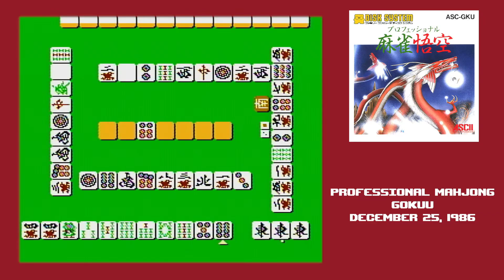The Year of FDS - Part 33 - Professional Mahjong Goku (プロフェッショナル麻雀悟空)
There's fewer Dragon Balls in this mahjong game than I was led to believe.

The Year of FDS is a catalog of the Famicom Disk System, Nintendo's expansion to their Family Computer.